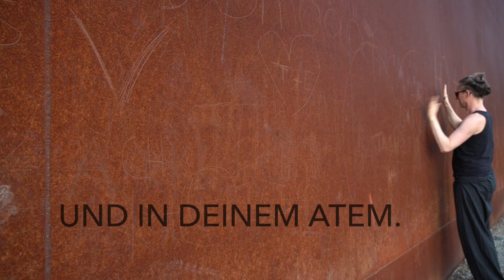Tala Yoga by Esh Loh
Tāla Yoga - Union of Yoga & Music
Tala Yoga ist das innovativste und zukunftsweisende "360 Grad" Yoga System des 21. Jahrhunderts. Tala Yoga ermöglicht durch eine speziell für die Yogapraxis komponierte Musik die vollkommenen Harmonie von Atmung und Bewegung. Alle Sinne des Übenden werden in die herausfordernde Yogapraxis einbezogen um Körper, Geist und Seele in Harmonie zu bringen.

Durch die messbar gleichmässige ruhige und tiefe Atmung wird der Herzschlagverlangsamt. Es ist wissenschaftlich erwiesen, dass Musik in diesem Tempo die Entstehung von Theta Wellen im Gehirn fördert und eine beruhigende Wirkung auf den Geist hat. Die Theta Gehirnwellen sind die Grundlage für Konzentration, Kreativität und Entspannung. Dieses Wissen, um die Wirkung von Musik auf den menschlichen Organismus, wird beim Tala Yoga systematisch genutzt.

Tala Yoga ist ein modernes, ganzheitliches Übungssystem, bei dem die vollkommene Vereinigung der Atmung mit der Bewegung durch die Musik ihre harmonisierende Wirkung auf Körper und Geist entfaltet. So wird deine Yogapraxis zu einer Meditation in Bewegung.

Über Esh
Esh Loh ist studierter Musiker, Komponist und der Begründer von Tala Yoga & Yoga Piano.
Er gehört zu den renormmiertesten Yoga Lehrern Deutschlands und verbindet Yoga auf einzigartige Weise mit selbst komponierter Musik. Sein Anliegen ist es den Menschen die tiefere Verbindung von Yoga und Musik erfahrbar zu machen. Er vermittelt die philosophischen Hintergründe des Yogaweges auf undogmatische und lebensnahe Art und Weise, wodurch eine inspirierende Unterrichtsatmosphäre entsteht. Esh lebt in Berlin und unterrichtet europaweit Yoga Workshops, Retreats, Lehrerausbildungen und spielt berührende Solo Piano Konzerte.